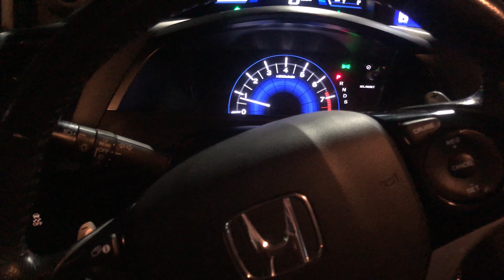[Vlog] 跨年出遊去 Honda Civic 9 喜美九代載妹子行不行 feat.宜蘭美景｜我是Sylvia!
經過三天的相處，妹子會怎麼評價Honda Civic 9這台車呢？
我個人覺得Civic9是一輛不會太無聊的家庭用車
但如果是操控至上的話... 選8代吧
總之... 感謝Civic9陪我們渡過2021年的前三天 好旅伴認證!

外觀 0:00
出發 0:39
開起來如何？1:01
內裝 2:06
宜蘭夜景 2:34
行李空間 3:13
後座空間 3:55
回程 4:20